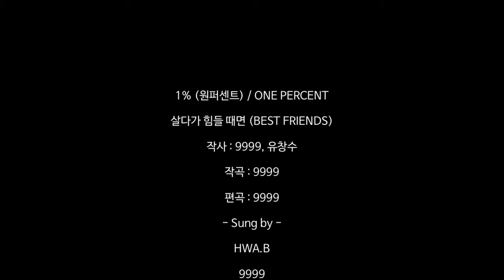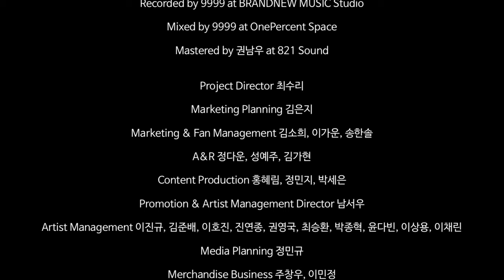1% (원퍼센트) '살다가 힘들 때면 (BEST FRIENDS)' M/V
1% (원퍼센트) '살다가 힘들 때면 (BEST FRIENDS)' M/V

'살다가 힘들 때면' Available Everywhere Now!

작사 : 9999, 유창수
작곡 : 9999
편곡 : 9999

[LYRICS]

널 처음 봤을 때
교실 맨 앞자리에
뭔가 개구져 보이는 녀석이
내게로 다가와서
장난쳤을 땐 몰랐네
이렇게 같이 늙어갈 줄

그때처럼 아무런 걱정 없이
하루 종일 놀진 못해도
가끔씩 이렇게 만나서
기울이는 술 한 잔도
이 나름대로 너무 좋은 걸
(Hey Guys! Cheers!)

그냥 너와 함께 있는 게 난 좋아 (Alright)
세월이 지나도 평생 변하지 않는 게 있다면
그건 바로 너일 거야 (Oh Yeah)
살다가 힘들 때면 언제든 내게 전화해

Cuz you’re my
Cuz you’re my
Cuz you’re my Best Friends
Cuz you’re my
Cuz you’re my
항상 눈부셨던 우리 청춘처럼
언제나 곁에서 빛이 되어줄게

우리 매일 했던 말
혹시 너는 기억해
빨리 어른이 됐으면 좋겠다
시간이 빨리 지나갔으면 했는데
몰랐네 어느새 내가 엄마가 될 줄

다시 그때로 갈 순 없겠지만
그립기도 하지만 말이야
가끔씩 이렇게 만나서 하는
옛날 얘기들이 그때의 우리로 돌아가게 해
(Hey Guys! Cheers!)

살다가 힘들 때면 언제든 내게 말해줘

살다가 힘들 때면 전화해
오랜만에 연락해도 I’m Okay Yeah
핫딜로 사놨어 Johnnie Blue L
힘든 일 다 잊고 우리 한잔해

우리 함께 만들었던 추억들을
가슴속 깊이 새겨둬
언제나 힘이 들고 많이 지쳐올 때
언제든 이 순간을 꺼내 볼 수 있게

시간이 지나면 지금 이 순간도
그리워지겠지
매 순간들마다 항상 너와 함께란 걸
절대 잊지는 마

그냥 너와 함께 있는 게 난 좋아

Cuz you’re my
Cuz you’re my
Cuz you’re my
Cuz you’re my
언제나 눈부실 우리 내일처럼
늘 너의 곁에서 힘이 되어줄게